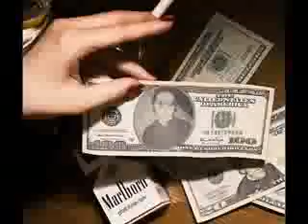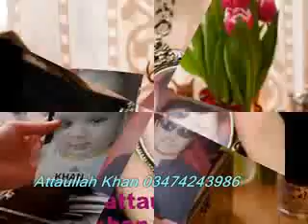Amin Ulfat New Sweet Pashto Song CHE KALA DA PAKTIA 2012 YouTube